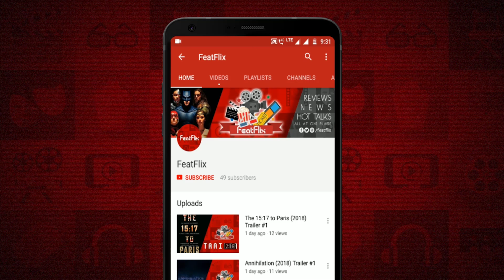Skyscraper (2018) Confirmed In Hindi, Tamil & Telugu Releasing - 20th July 2018 | FeatFlix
Skyscraper (2018) Official Trailers

Skyscraper (2018) Confirmed to release In Theaters In Hindi, Tamil, Telugu & English  Languages All Over India on 20th July 2018